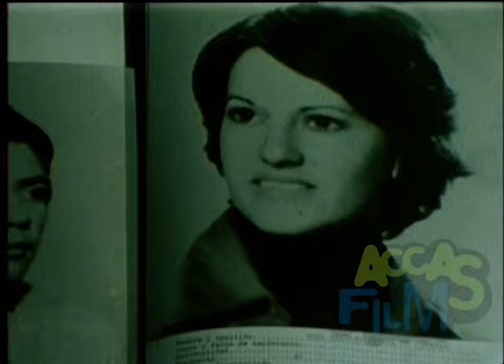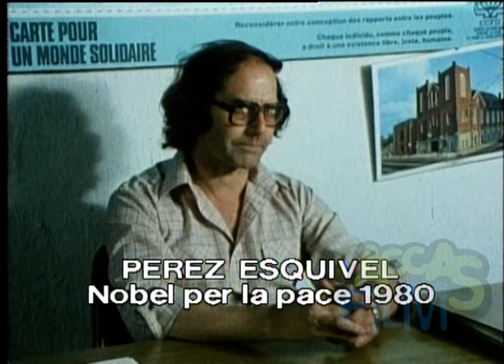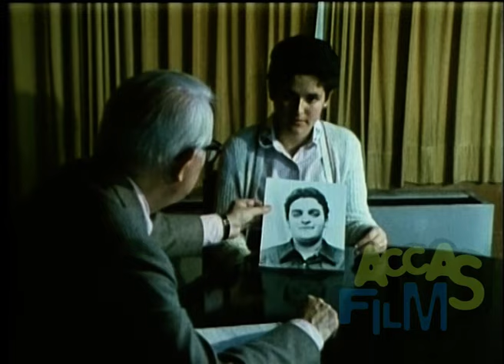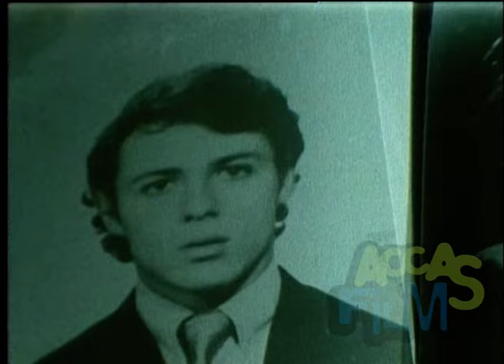DESAPARECIDOS di Enzo Biagi (1982) INEDITO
La prima parte dello speciale di Enzo Biagi dedicato ai desaparecidos, gli scomparsi: cittadini considerati pericolosi dal regime di Jorge Videla e quindi fatti scomparire nel nulla.
Enzo Biagi intervista il premio Nobel per la pace Adolfo Perez Esquivel, anche lui vittima di rapimento e tortura da parte del regime alcuni familiari e raccoglie le testimonianze dei familiari degli scomparsi.
Lo speciale "Desaparecidos" di Enzo Biagi ha una durata totale di 57', un'esclusiva AccasFilm